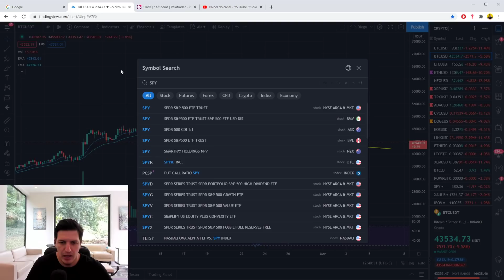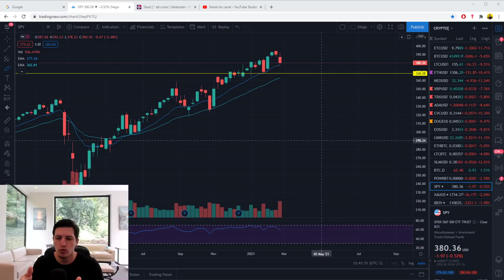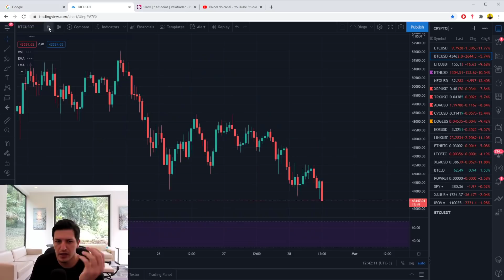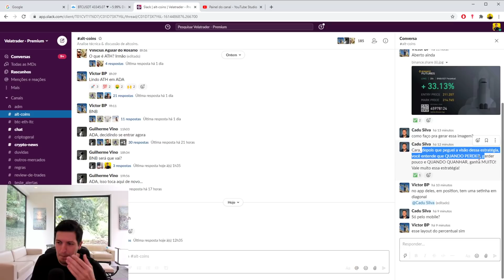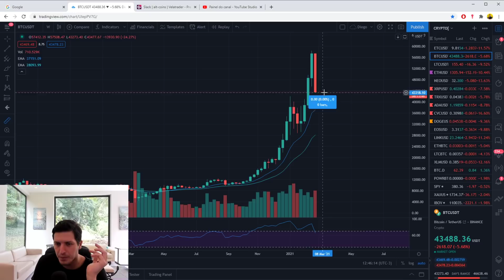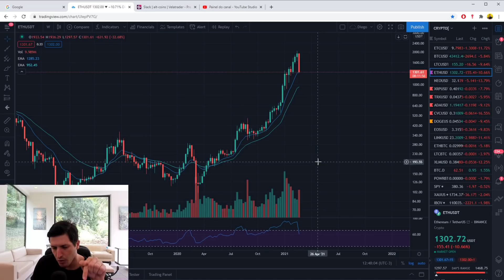Entramos em um BEAR MARKET? Analise do Bitcoin, Eth, LTC e sentimento de mercado